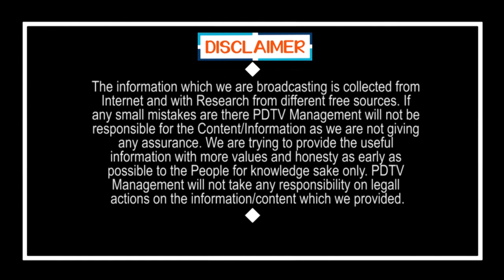Tirupati By Elections |Public Talk |Jagan Ruling | రేషన్ కార్డులు ఎందుకు తీసేసారో చెప్పిన సామాన్యుడు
రేషన్ కార్డులు ఎందుకు తీసేసారో చెప్పిన సామాన్యుడు